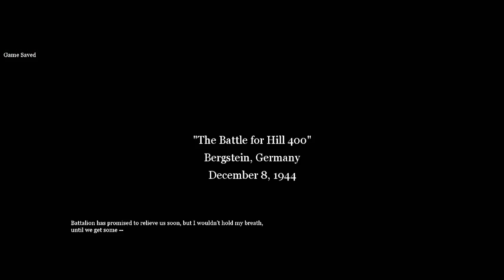Call of Duty 2 ep26 gameplay ''The Battle for Hill 400''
ep26
'' The Battle for Hill 400 ''